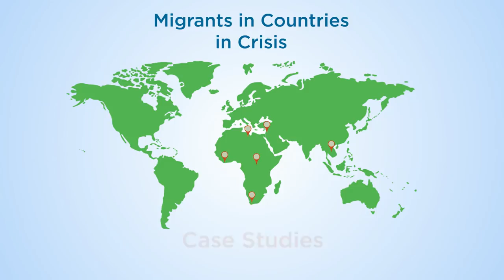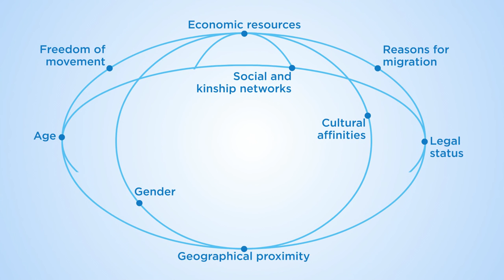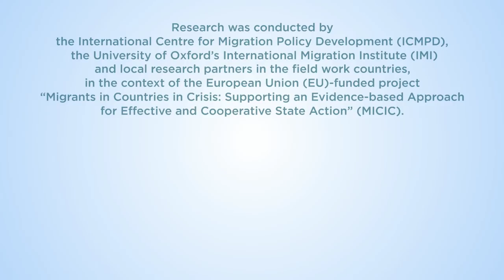ICMPD Migrants in Countries in Crisis (MICIC) - Comparative Report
The report was conducted by the International Centre for Migration Policy Development (ICMPD), the University of Oxford’s International Migration Institute (IMI) and local research partners in the framework of the European Union-funded project “Migrants in Countries in Crisis: Supporting an Evidence-based Approach for Effective and Cooperative State Action”. The project aims to improve the capacity of states and other stakeholders to assist and provide protection to migrants who find themselves in countries affected by crisis.